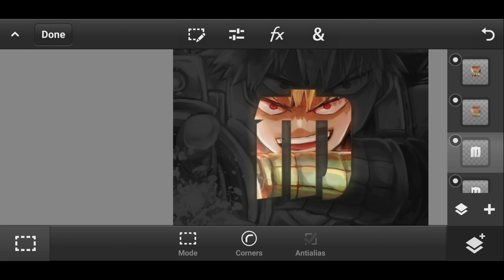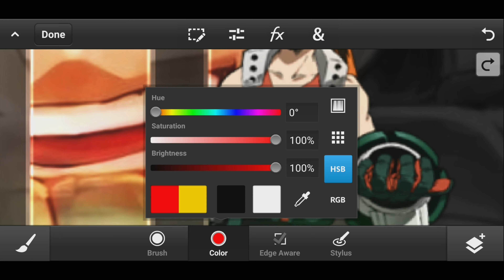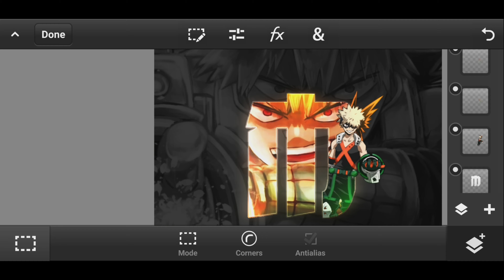SpeedArt #35 Anime "My Hero Academia" Katsuki Bakugo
See yah in the next video
-Piece
Video edited/uploaded by SenpaiXBL!